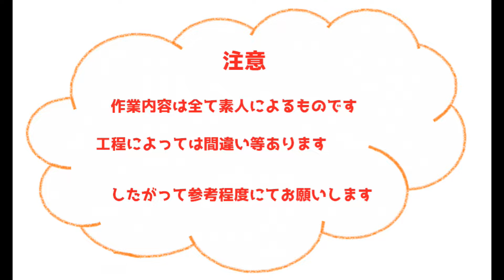スイングアームのクリヤー塗装を行いました【ZZR400】 Swing arm clear painting！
【ZZR400】今回はスイングアームの内側にクリヤー塗装を行ってみました。
タイヤを取り付けると中々お手入れが行き届かない事に気づき黒ずんでいくより良いかと思い塗装を施工してみました。
結構粗が多く適当感が有りますがコーティングの目的は達成できたと思います(^^;)